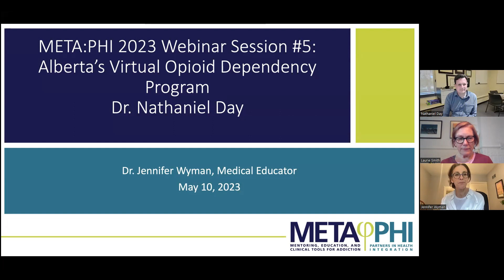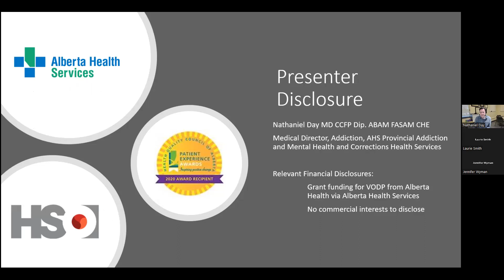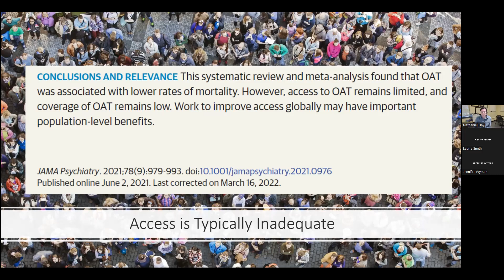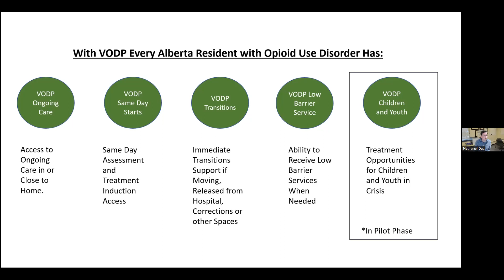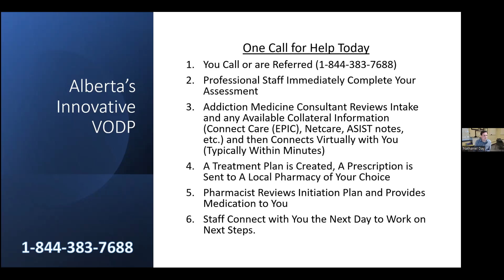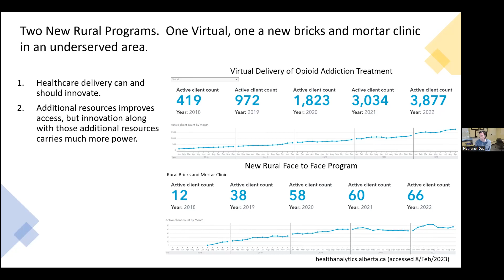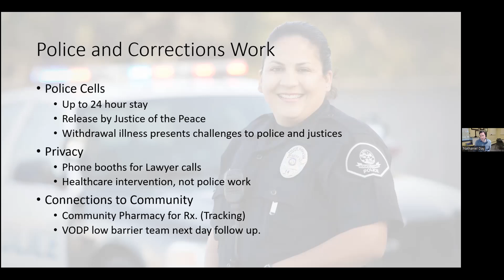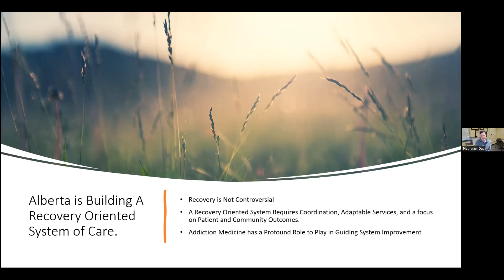Alberta's Virtual Opioid Dependency Program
META:PHI 2023 Webinar Series - Session #5
Dr. Nathaniel Day